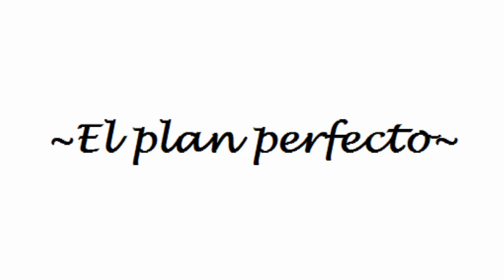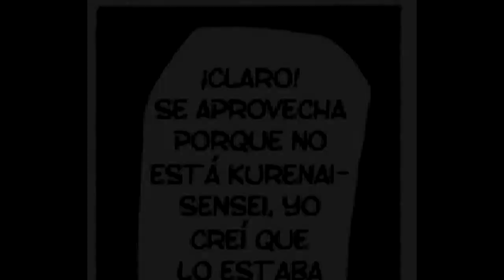**NARUHINA doujinshi** (*Una firme determinación) Parte 1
Este video tuve que volver a subirlo ya que eliminaron mi pagina anterior de Youtube **Chobits9710** por asunto de copyright. Pero bueno estaré subiendo nuevamente todos mis videos. TT.TT  tengo rabia y pena. Les pido disculpas a aquellos que se habian suscrito a mi canal. De veras.**snif**